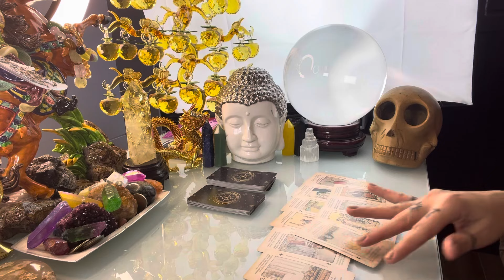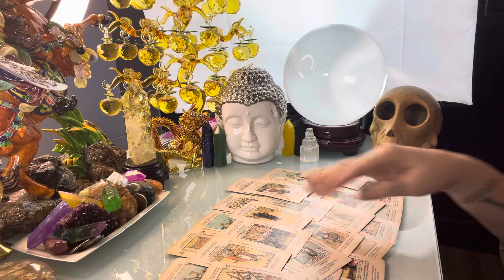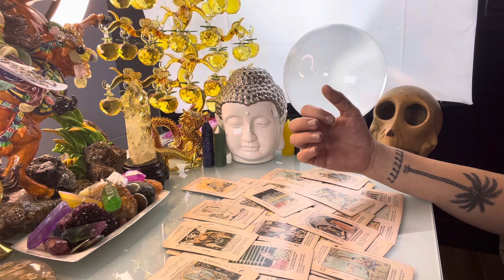GABAY KAPALARAN HOROSCOPE NG SAGITTARIUS JANUARY 25,2024 KALUSUGAN ,PG-IBIG AT DATUNG-APPLE PAGUIO5